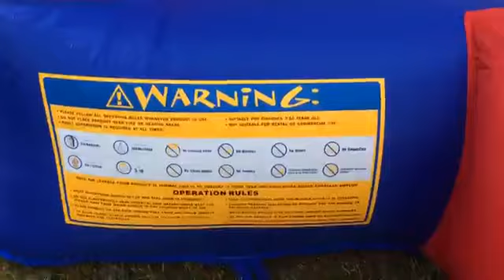Castillo Mágico Chileinflable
Medidas: 3.35 metros de largo x 2.60 metros de ancho x 2.29 metros de alto.
Material: Polyester Oxford, reforzado con PVC en zonas de alto tráfico.
Turbina incluida.

Diversión para los más pequeños de la casa, satisfacción garantizada en eventos y fiestas.
La mejor inversión para emprender.
Visita nuestra página web para obtener toda la información de nuestros productos.